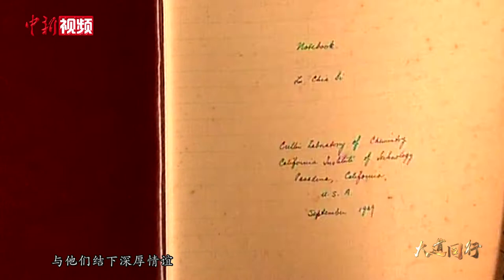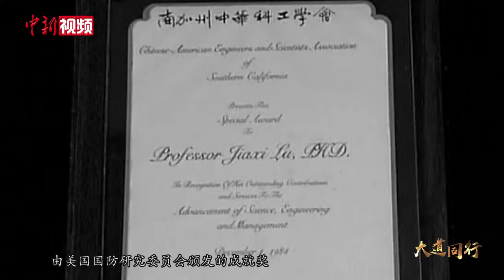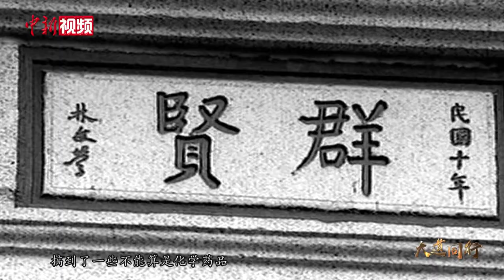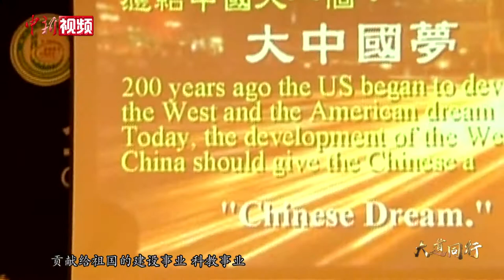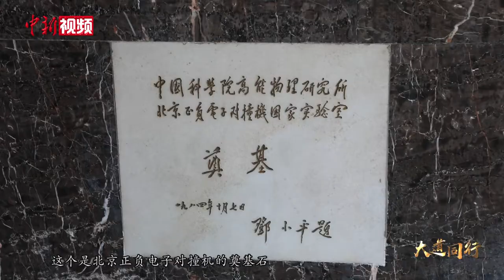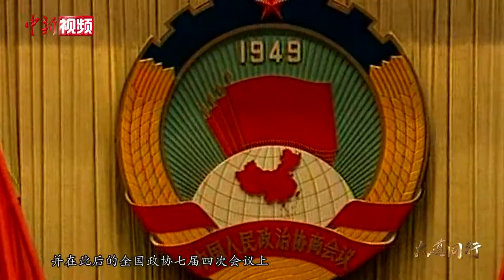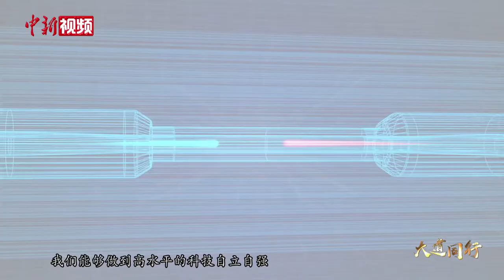【大道同行·农工党篇】从庚款留学生到中科院院长，他为何首提科技兴国？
1937年，24名中国留学生前往英国留学，这其中，就有未来的物理化学家卢嘉锡。他为何被人称为“赔款专员”？抗战胜利后，他兴奋地表示终于可以坐船从“前门”回到祖国。晚年的卢嘉锡作为农工党主席多次出访国外，他为何对前来道贺的老友钱学森说，中国人终于在西方人面前挺直了腰杆？